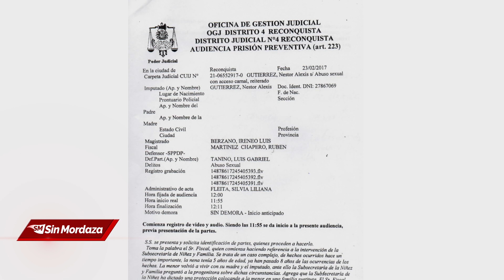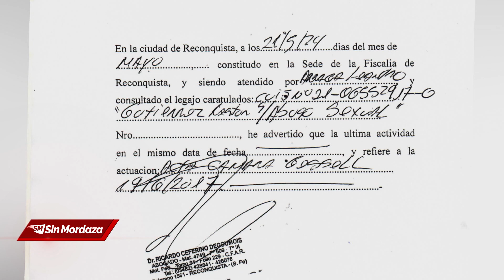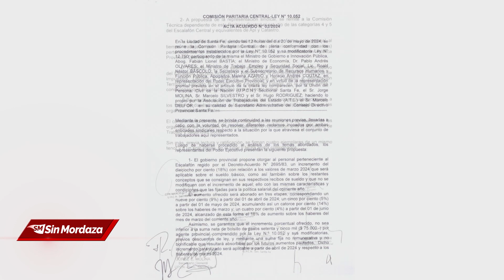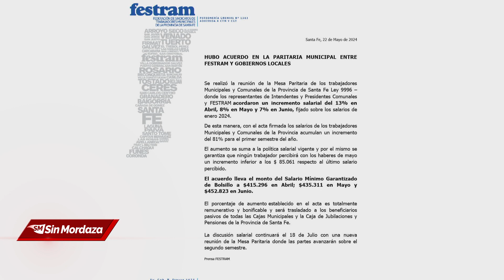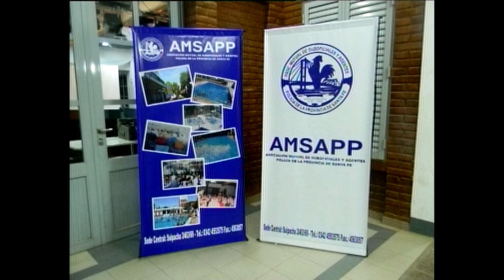SinMordaza 23 05 2024